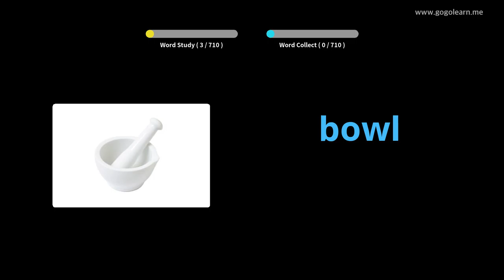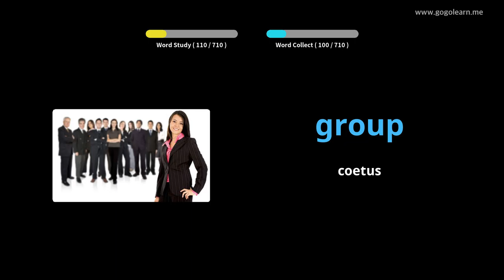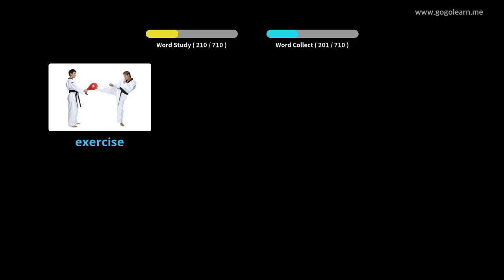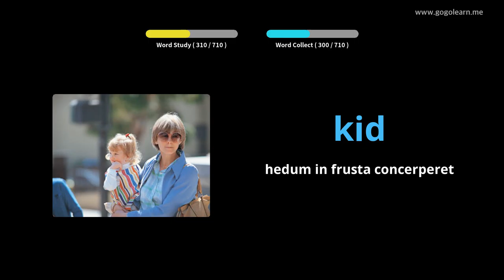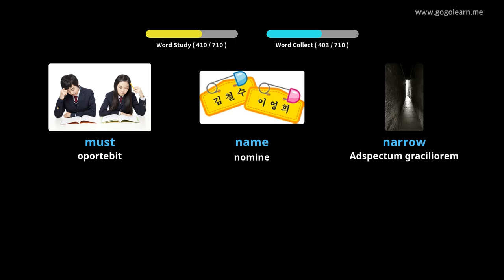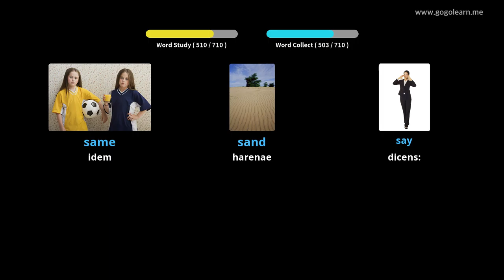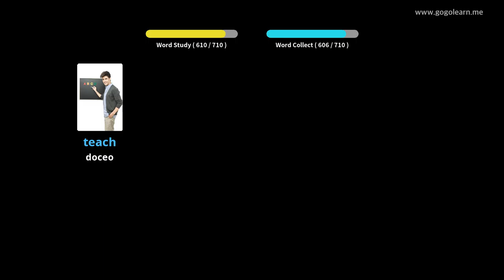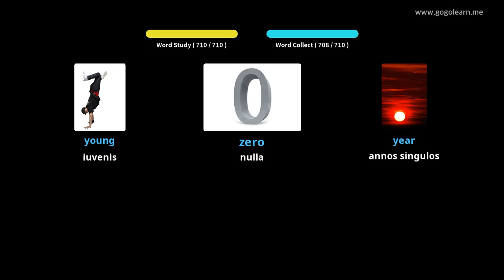Romani pueri anglicus |Golearn